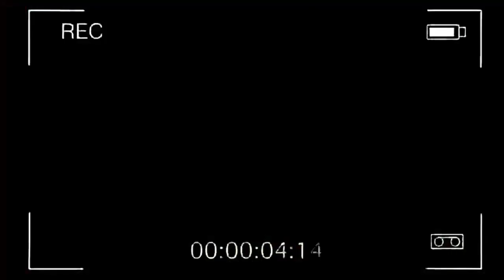Cheb AdeL 2018 🎤 Kamalna Ci vrai Goltha